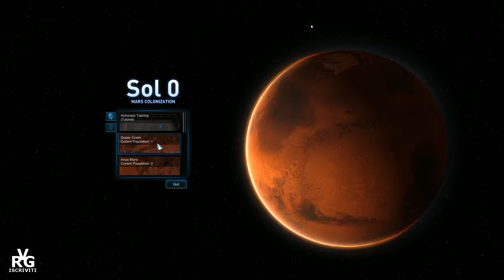Prime impressioni: Sol 0 Mars Colonization - ITALIANO ITA - By VRG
Nuovo video della serie VRG Prova dove vi daro' le mie prime impressioni sul gioco di colonizzazione marziana: Sol 0 Mars Colonization.

Ringrazio gli sviluppatori per avermi fornito il gioco.

Come sempre ricordate il mi piace per supportare me, il canale e le vostre serie preferite.

Bella!

Compra giochi a prezzo piu' basso e supporta il canale allo stesso tempo

Tags:  italiano ita recensione review ita preview italiano prime impressioni dead trailz guida steam gioco giochi accesso anticipato  sol 0 mars colonization gameplay walkthrough ita italiano